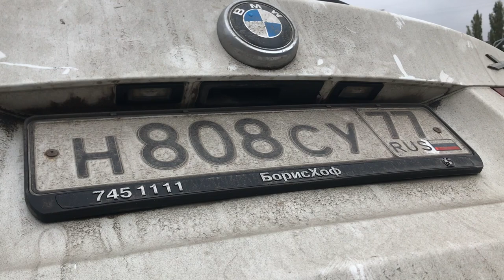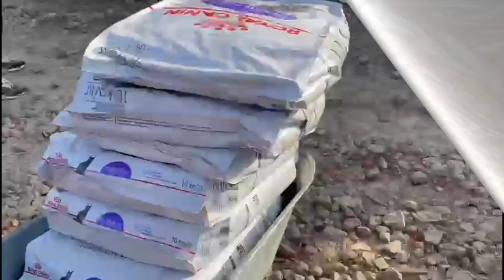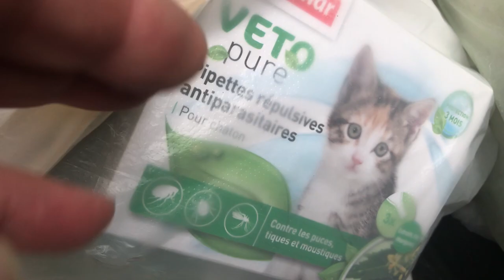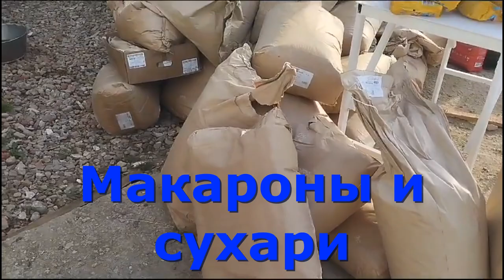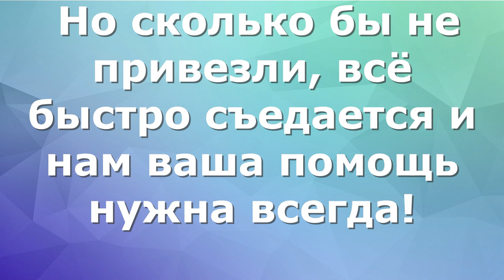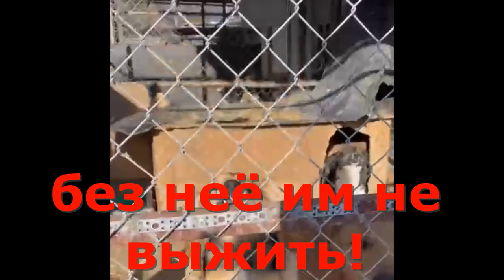Киевский, Октябрь 2023. Kievskiy, October 2023.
Visa Сбер: 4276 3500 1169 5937
Visa Сбер: 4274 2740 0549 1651
Visa Classic: 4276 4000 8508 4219
Альфа-банк: 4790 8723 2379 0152
Тиньков: 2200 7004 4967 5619
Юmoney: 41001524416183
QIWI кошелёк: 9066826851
Голодный телефон Теле2: 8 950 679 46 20 ( пополняется, как обычный телефон, не п